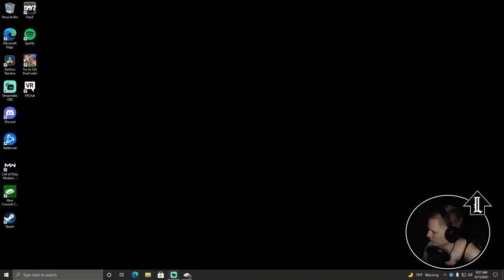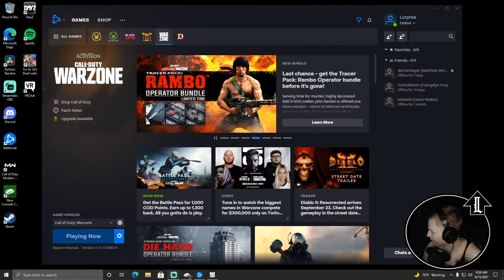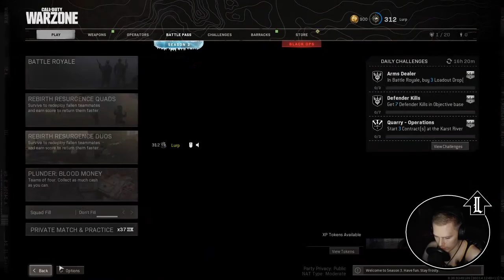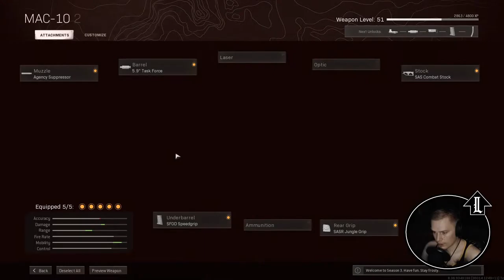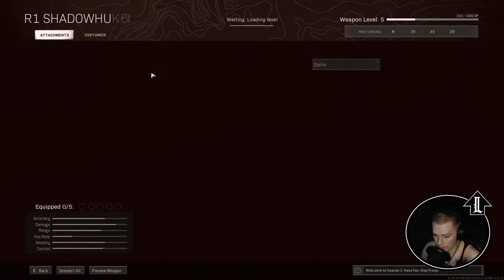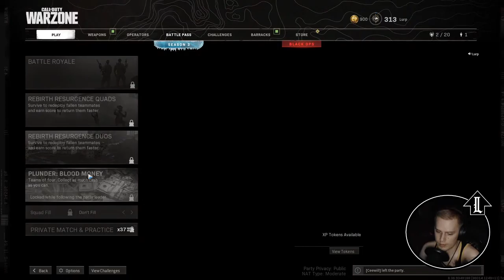finding the formula legetti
wish me luck and lego! thanks for stopping by